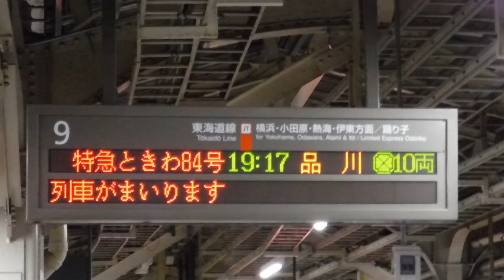JR東京駅から、常磐線特急ときわ84号品川行きE657系84MK19水カツがJR品川駅へと発車！下り8番線に、特急サフィール踊り子4号東京行きE261系8004MRS2宮オオが到着！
JR東京駅下り9番線ホームから撮影。

JR東京駅下り9番線側の行先案内表示を撮影。
9 東海道線 JT 横浜・小田原・熱海・伊東方面/踊り子
特急ときわ84号 19:17 品川 10両

JR上野駅を発車して走行中の、常磐線上り10両編成特急ときわ84号品川行きE657系K19水カツが、JR東京駅下り9番線ホームに到着。

JR東京駅下り9番線ホームに停車中の、常磐線下り10両編成特急ときわ84号品川行きE657系84MK19水カツが、終点のJR品川駅へと発車！

JR品川駅を発車して走行中の、上り8両編成特急サフィール踊り子4号東京行きE261系8004MRS2宮オオが、JR東京駅下り8番線ホームに到着。